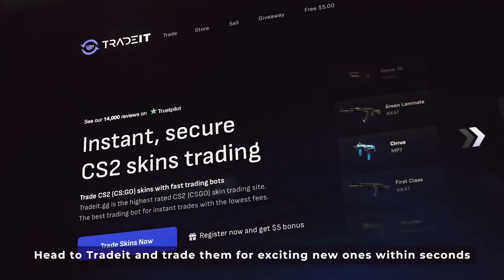WHEN CS2 PROS MAKE IMPOSIBLE VAC MOMENTS!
Who use this link or code will get a $5.00 first trade bonus and topup bonus or discount on Tradeit. (One time only)
🔔Don't forget turn your notification to see next video.